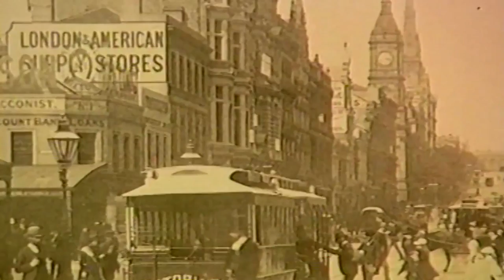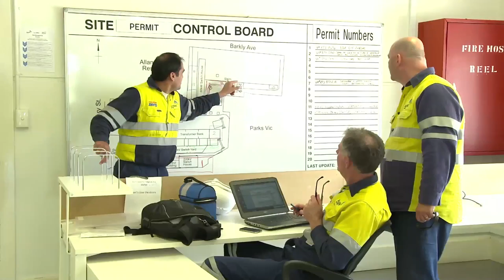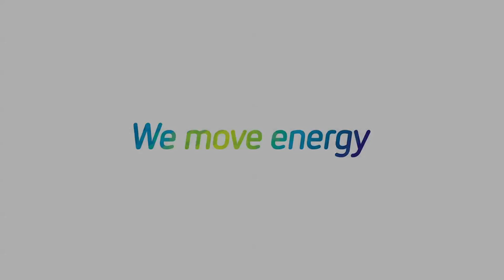AusNet Services - Edison Project